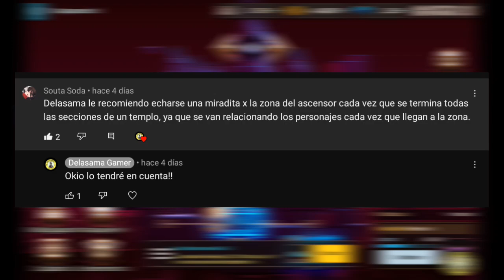Mundo 16 fase 10 //Guardian Tales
Descripción
Concurso Snapdragon LATAM!

Tengo servidor de Discord!

Tenemos grupo de Telegram!!

Si les gusta mi trabajo me pueden apoyar comprandome un café!!

O te puedes unir acá también ☺️

O haciéndote miembro del canal desde donde dice "UNIRSE" si lo haces tendrás varias ventajas como ser nombrado en cada vídeo, poder acceder antes a ver el video más reciente, decidir  el siguiente video, etc
Únete ya!

celular usado en el Gameplay: Poco X3 Pro.